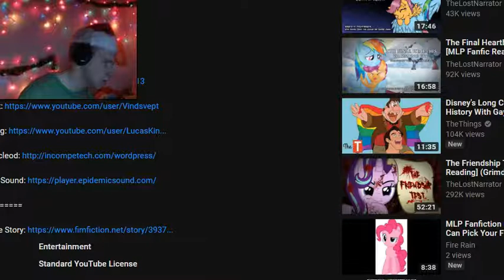Christmas Eve Special - Hearts Warming Fanfic Reactions